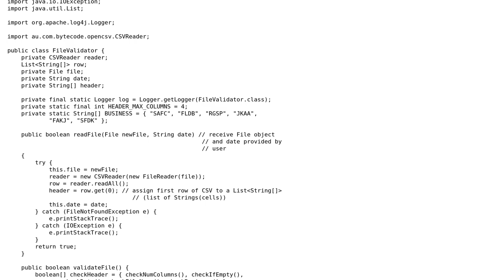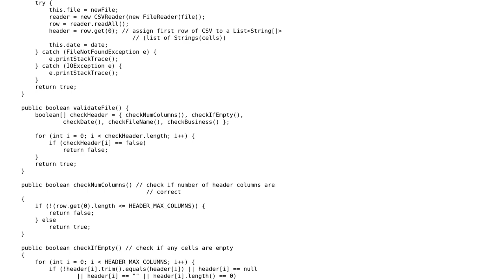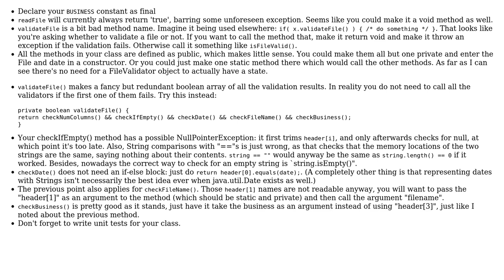Is there a better or more elegant way to code this CSV cell-parser (using CSVReader)?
With thanks & praise to God, and with thanks to the many people who have made this project possible! You are responsible for your own actions.